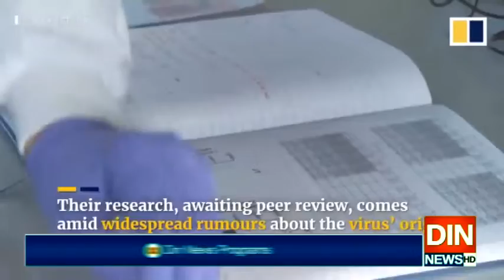کوویڈ 19 لیبارٹری میں تیار ہوا نہ اسے انسان نےبنایا